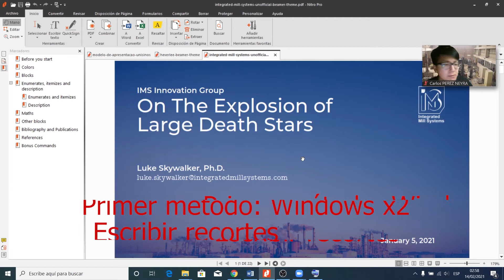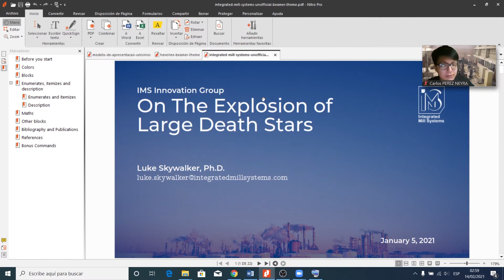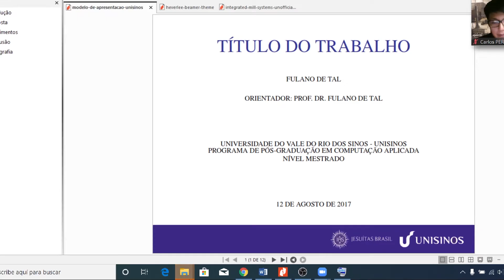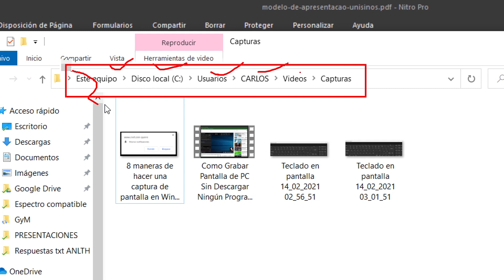3 Formas útiles para hacer captura de pantalla y dónde se guardan en Windows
En el presente video se muestran 3 formas donde se guardan las capturas de pantalla y se muestran cómo hacer estas capturas de pantalla